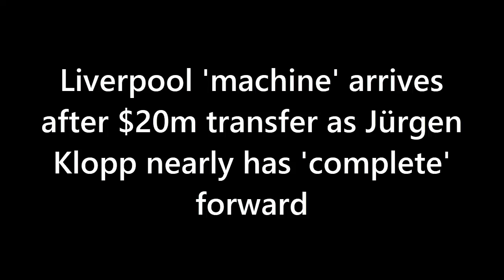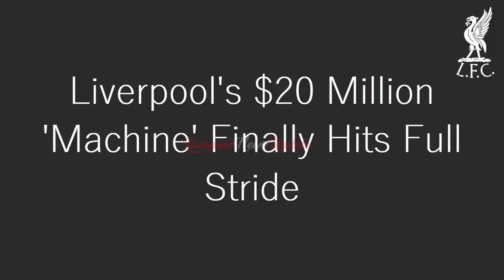LIVERPOOL'S $20 MILLION MACHINE: The Ultimate Forward Arrives!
Welcome to the future of football! Liverpool's latest $20 million acquisition is set to revolutionize the game. Join us as we introduce you to the complete forward machine that Jürgen Klopp has been waiting for.

In this video, we delve deep into the arrival of this remarkable talent, exploring their journey, skills, and what they bring to Liverpool FC. Don't miss this exclusive insight into the game-changing machine that could take Liverpool to new heights.